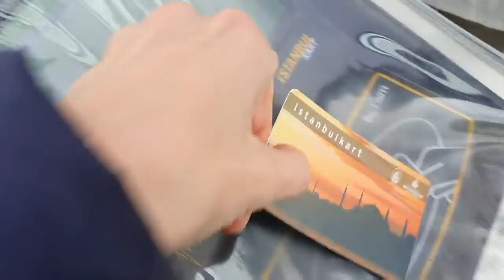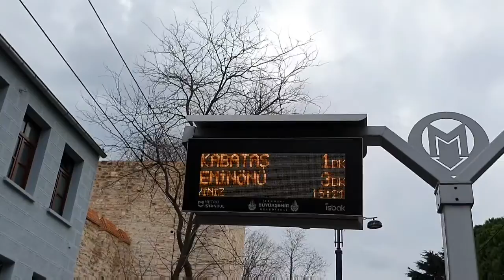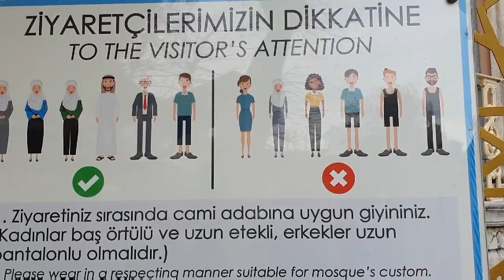Turcja. Stambuł. Beşiktaş. Ortaköy. Büyük Mecidiye Camii - Wielki Meczet Imperialny. Kumpir.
Witam na moim kanale!!!🤗🤗🤗 Mam na imię Vita, mieszkam w Turcji w mieście Mersin. Zabieram Was dzisiaj w kolejne moje ukochane miejsce w Stambule.. do Ortaköy.. pokażę Wam Wielki Meczet Imperialny oraz pójdziemy na Kumpir. Zapraszam do oglądania ❤